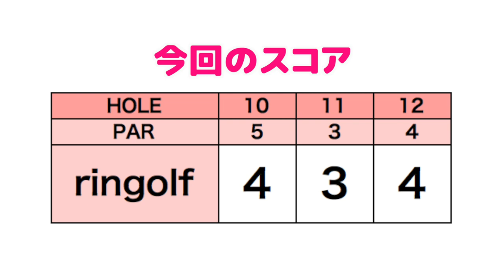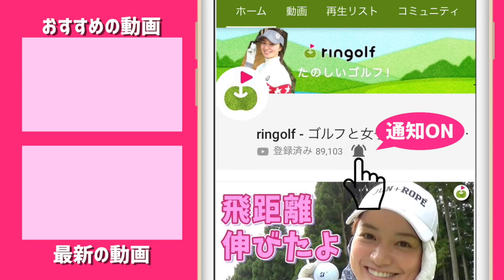じゅんちゃんに笑いの神降臨wwwこの2人息ぴったりです😚【じゅんりさダブルス#4】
今回は、じゅんちゃんとりさちゃんが
ゴルフライフ主催のスクランブルゴルフツアーに参戦してきました。
後半の目標は3アンダー！
果たしてどうなるのでしょうか？？

♣本日のゴルフ場:森林公園ゴルフ倶楽部

ーーーーー